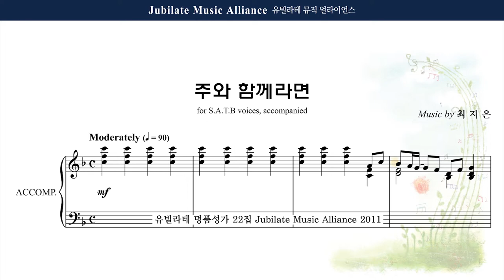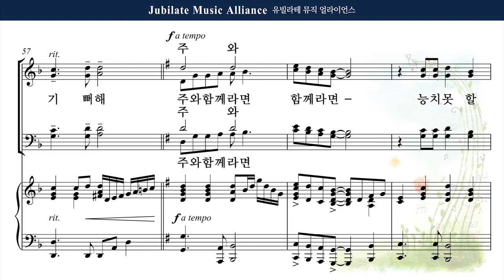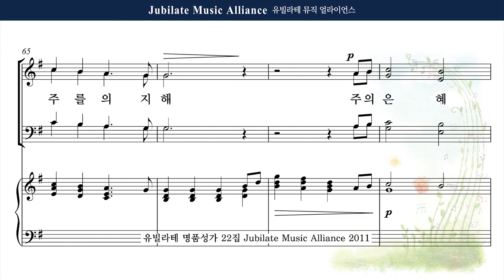[유빌라테 22집] 5. 최지은 - 주와 함께라면 All part